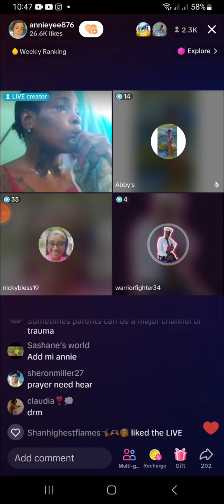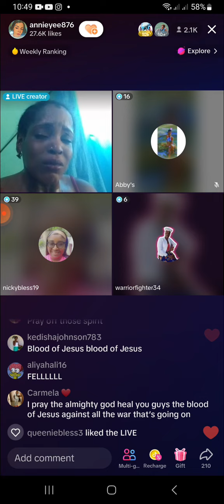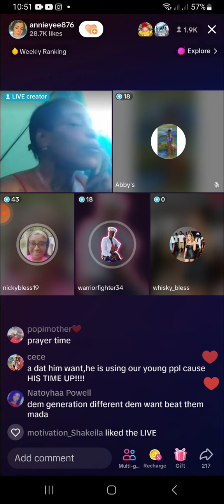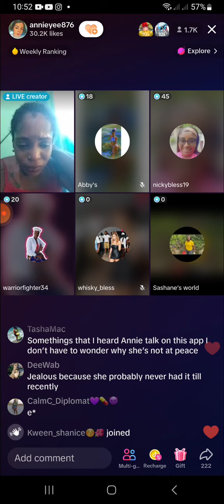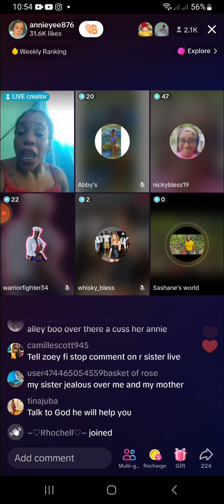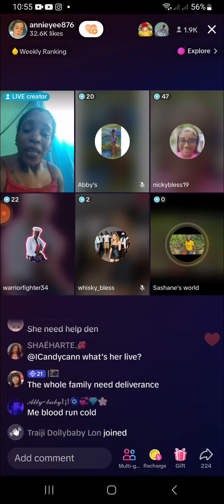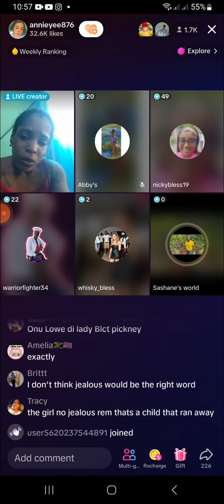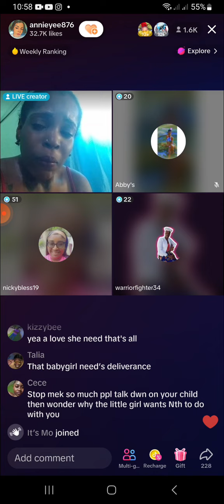full story of Annie and daughter